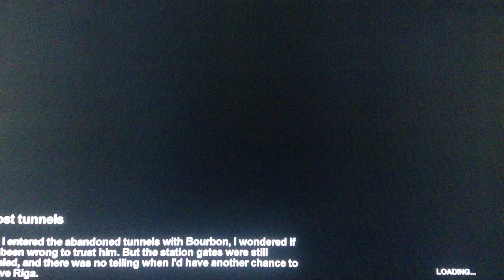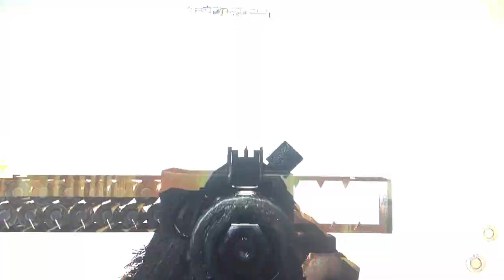Let's Walkthrough Metro 2033: We drink to our health & Russian prostitutes.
Metro 2033 is a first-person shooter video game, which is based on the novel Metro 2033 by Russian author Dmitry Glukhovsky. It was developed by 4A Games in Ukraine and released in March 2010 for Microsoft Windows and Xbox 360.

A little slow at the beginning but it gets spicey at the end.